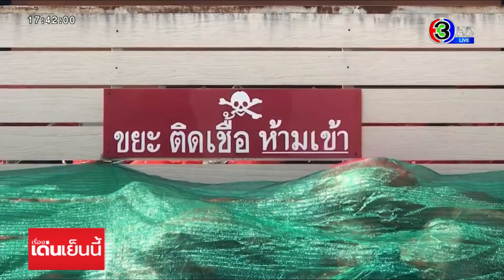ผอ.แจงแล้ว ภาพขยะติดเชื้อกองโตใน รพ.หนองไผ่ เหตุผู้ป่วยเยอะมาก เก็บไม่ทัน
ประชาชนในเดินทางไปโรงพยาบาลหนองไผ่แสดงความกังวล หลังพบขยะติดเชื้อจำนวนมากล้นออกจากพื้นที่เก็บ ด้านผู้อำนวยการโรงพยาบาลรับว่า มีขยะติดเชื้อล้นพื้นที่ เหตุจากผู้ป่วยโควิด-19 เพิ่มขึ้น

จุดที่มีการทิ้งขยะติดเชื้อ ภายในพื้นที่โรงพยาบาลหนองไผ่ อำเภอหนองไผ่ จังหวัดเพชรบูรณ์ ซึ่งจากภาพที่เห็นมีขยะติดเชื้อล้นออกมาจากโรงเก็บจำนวนมาก ทำให้ประชาชนกังวลว่า อาจจะส่งผลต่อการแพร่ระบาดโควิด-19 หรือไม่ เพราะเป็นขยะติดเชื้อรอนำไปทำการทำลาย

นายแพทย์สมรัฐ ศรีตระกูล ผู้อำนวยการโรงพยาบาลหนองไผ่ กล่าวว่า ทางโรงพยาบาลหนองไผ่ จะรับกำจัดขยะติดเชื้อจากทุกอำเภอมาที่โรงพยาบาล เพราะขั้นตอนการกำจัดต้องทำด้วยผู้เชี่ยวชาญ ซึ่งมีบริษัทฯที่รับหน้าที่กำจัดต้องมาเก็บขยะนี้ไปทำตามขั้นตอน แต่ตอนนี้ขยะติดเชื้อล้นเพราะ มีผู้ป่วยโควิดเยอะ ทำให้บริษัทฯ มาเก็บไม่ทัน แต่ทางได้มีการแจ้งให้บริษัทฯ มาเพิ่มรอบการเก็บ

พร้อมขอประชาชนอย่ากังวลเรื่องการติดเชื้อ เพราะทุกถุงที่นำมาทิ้ง มีการปิดปากถุงเรียบร้อยอยู่แล้ว และเชื่อว่า หลังจากแจ้งบริษัทฯให้รีบจัดเก็บเพิ่มรอบ จะทำให้ขยะติดเชื้อที่ล้นออกมาเบาบางลง